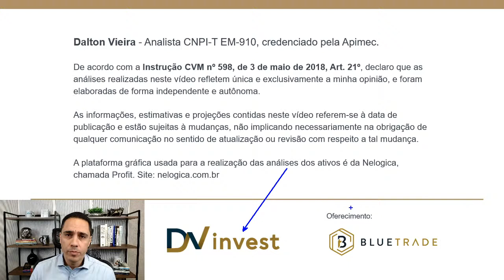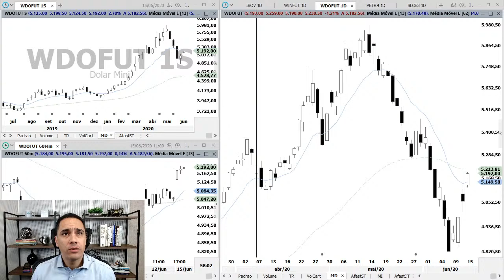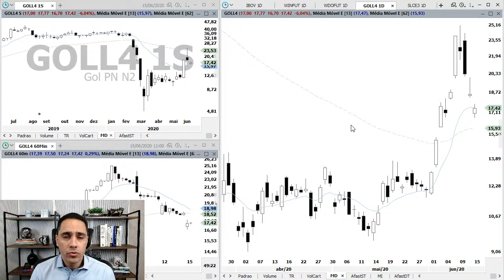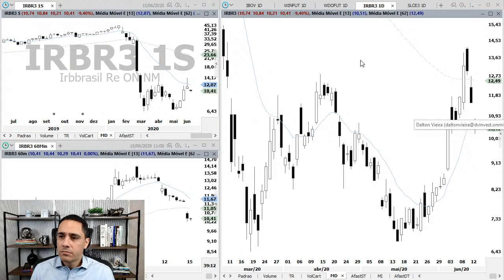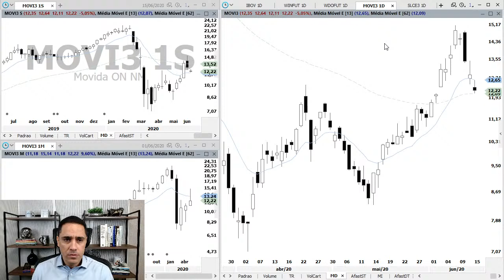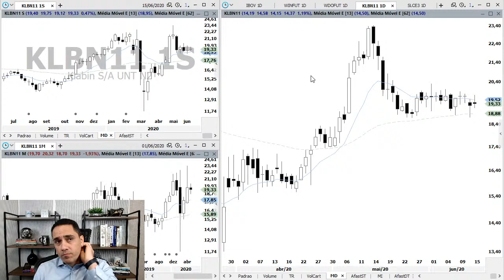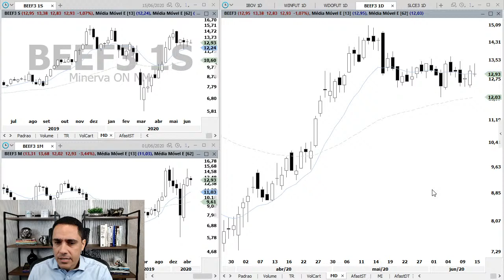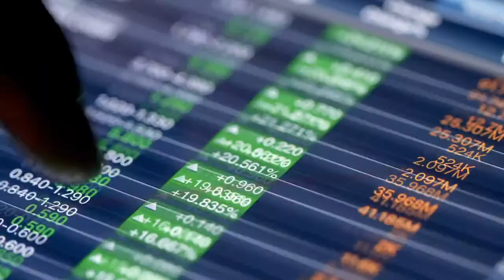Radar do Mercado - IBOV, WINM20, WDON20, PETR4, VALE3 e destaques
Análise gráfica (técnica) do Ibovespa, Mini Índice, Mini Dólar, Petrobrás, Vale e os principais destaques do dia 15 às 10h45.